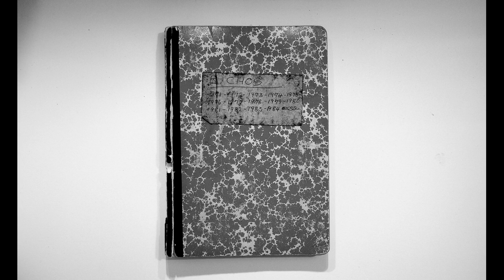Exposiciones de cámara. Capítulo 1: Gego, Gerd y Bichitos.